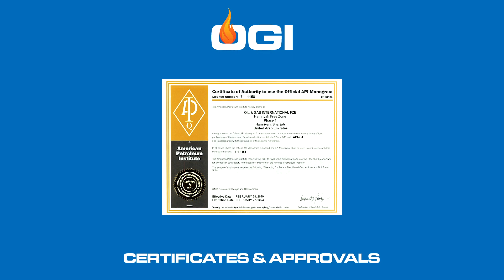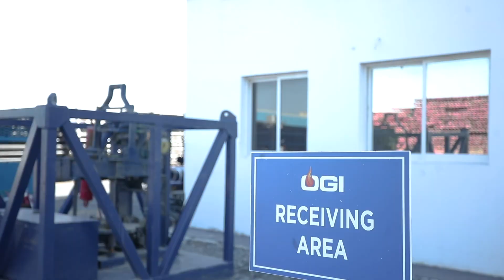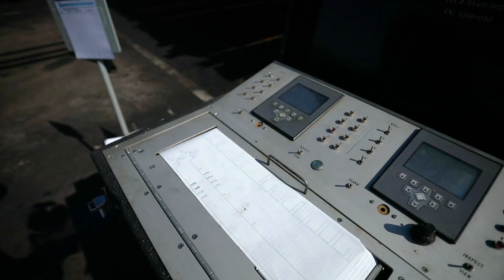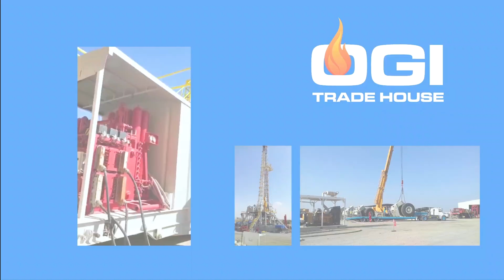OGI - Your one stop service provider for Oil and Gas Industry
We at OGI, provide premium quality equipments and services for all your oil and gas industry requirements and serve our clients 24x7 to provide the best  service for our valuable clients